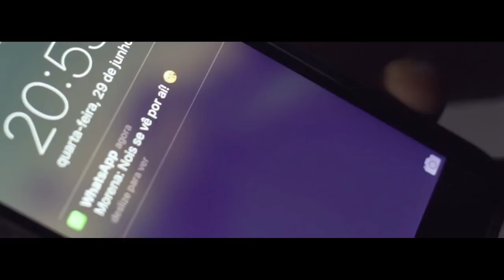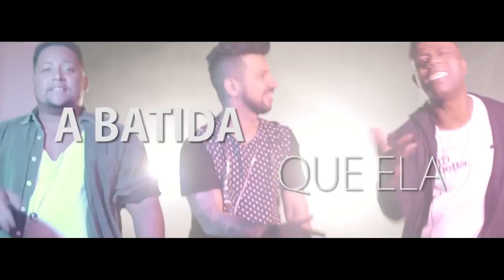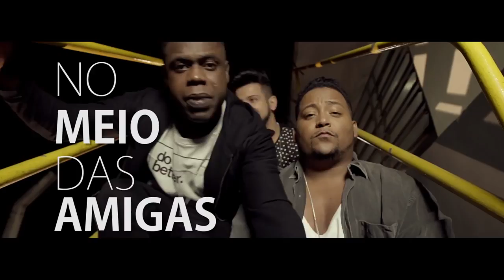Dennis e Mc's Nandinho & Nego Bam - Malandramente (Video Clipe Oficial)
Nosso canal tem como objetivo repassar os grandes sussesos da música presente ...